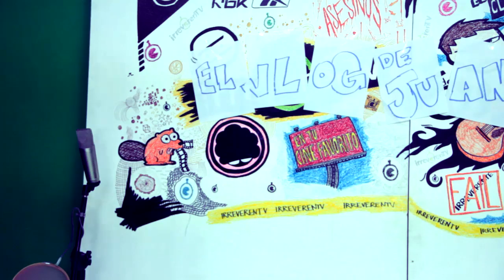EL VLOG DE JUANITO - NOVIAS PENDEJAS